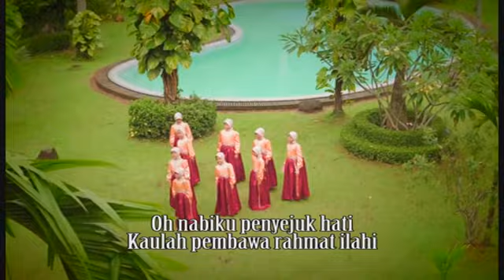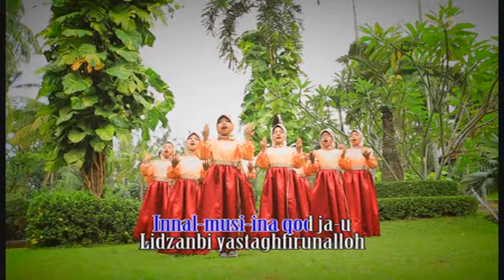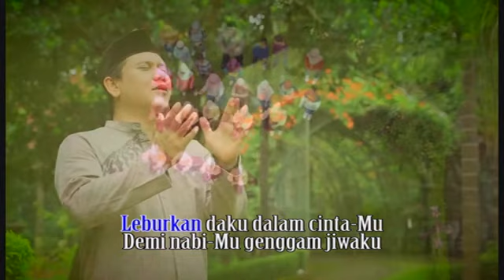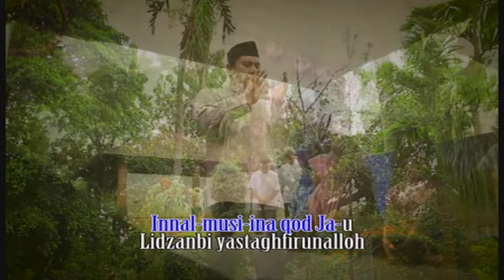Demi Sang Nabi -- Haddad Alwi Shifa feat Fadly Padi